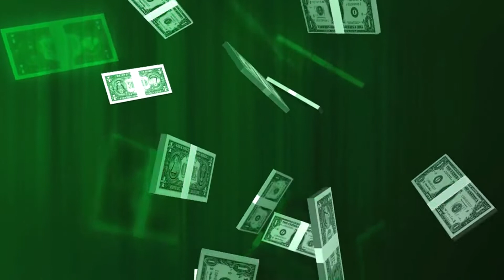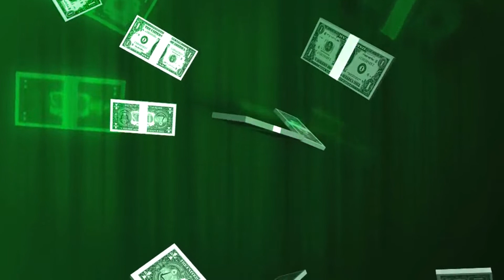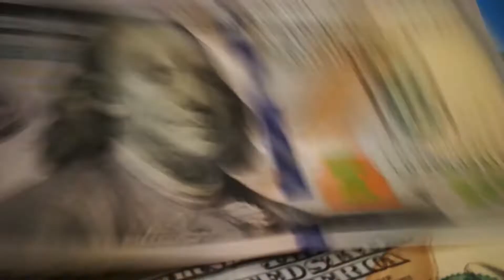Transporte de cargas com regras flexibilizadas + Impactos na economia da América Latina - MTED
A ANTT flexibilizou as regras para o transporte rodoviário de cargas. MPF cobra da ANTT e da Anvisa informações das medidas que estão sendo adotadas para instalação de barreiras sanitárias em rodovias na Paraíba. Balança comercial entre a China com a América Latina e Caribe vai sofrer impactos.